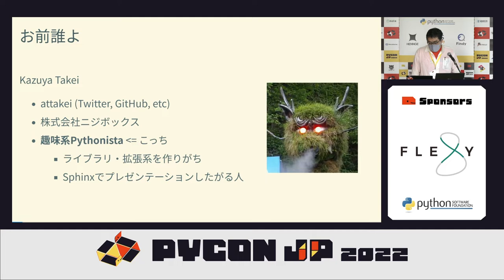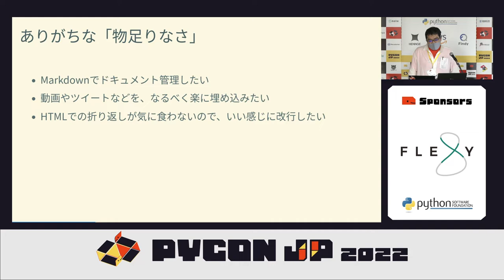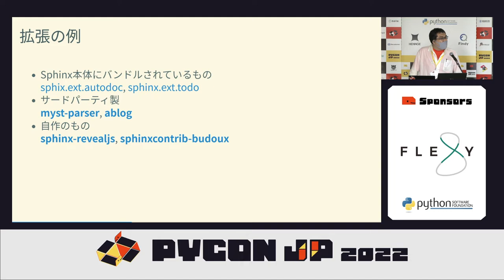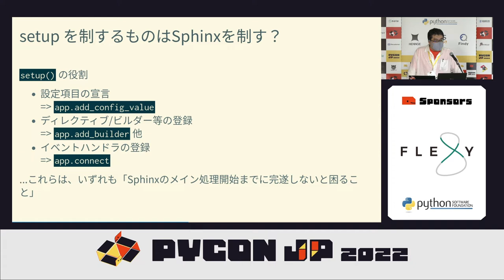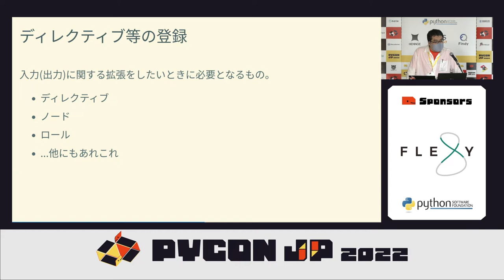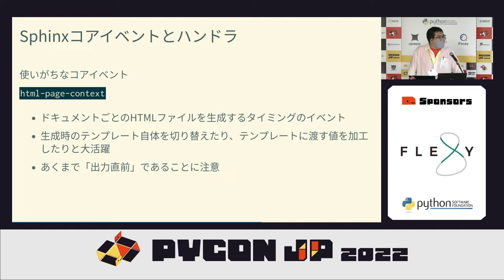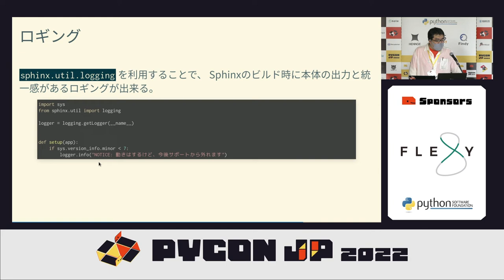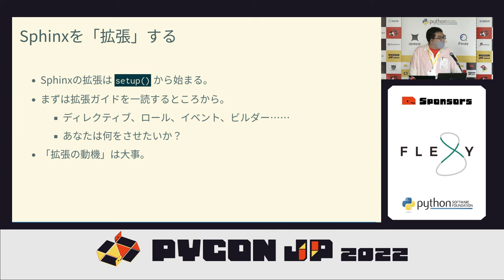[PyCon JP 2022] Sphinxを通して考える、「拡張」の仕方 (Kazuya Takei (attakei))